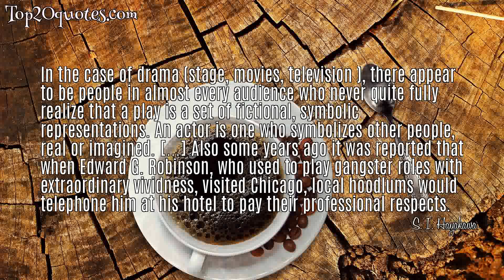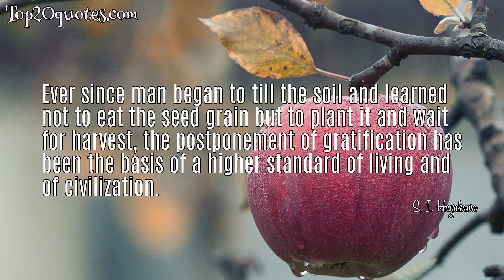🗡 Top 5 Famous Quotes of S. I. Hayakawa - Former United States Senator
Top 5 Famous Quotes of S. I. Hayakawa:
 ▼ America is an open society, more open than any other in the world. People of every race, of every color, of every culture are welcomed here to create a new life for themselves and their families. And what do these people who enter into the American mainstream have in common? English, our shared common language.
 ▼ In the case of drama (stage, movies, television ), there appear to be people in almost every audience who never quite fully realize that a play is a set of fictional, symbolic representations. An actor is one who symbolizes other people, real or imagined. [...] Also some years ago it was reported that when Edward G. Robinson, who used to play gangster roles with extraordinary vividness, visited Chicago, local hoodlums would telephone him at his hotel to pay their professional respects.
 ▼ Good teachers never say anything. What they do is create the conditions under which learning takes place.
 ▼ McDonalds in Tokyo is a terrible revenge for Pearl Harbor.
 ▼ Ever since man began to till the soil and learned not to eat the seed grain but to plant it and wait for harvest, the postponement of gratification has been the basis of a higher standard of living and of civilization.
🖎 Author: S. I. Hayakawa
♛ Career: Former United States Senator
📅 Life: July 18, 1906 - February 27, 1992